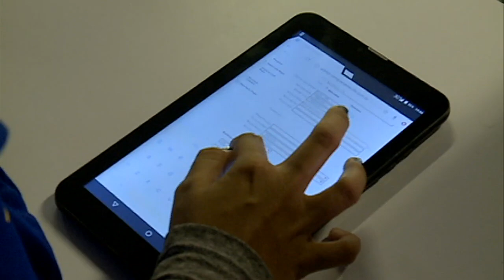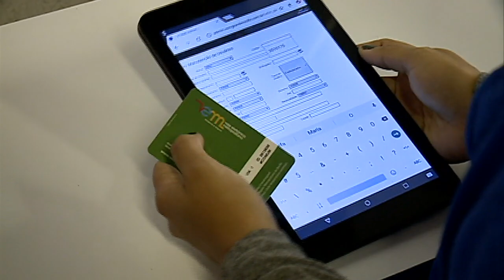Cartão VEM estão sendo distribuídos gratuitamente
CARTÃO VEM: Estão sendo distribuídos gratuitamente na Estação Santa Luzia.